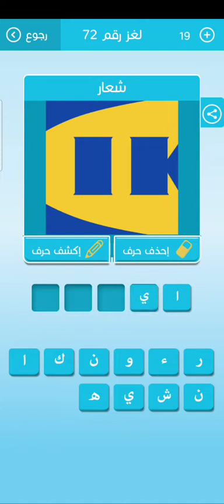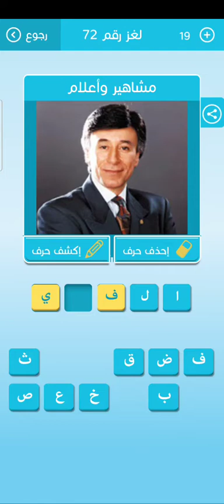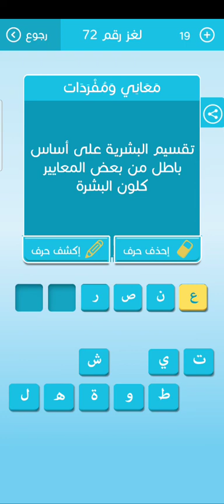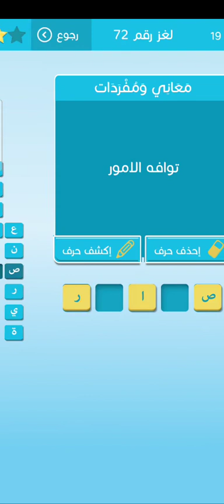حلول لعبة كلمات متقاطعة رشفة وصلة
حل لعبة كلمات متقاطعة رشفة وصلة المجموعة  المرحلة

حلول العاب
العاب زيتونة
كلمات كراش
كلمات متقاطعة
كلمات مبعثرة
كلمة السر
كلمة السر2
كلمة السر ١ و ٢
مقاطع الكلمات
ضربة معلم
حلها واحتلها
خلطة خروف
رشفة وصلة
الرمز الغامض
تحدي العقول
الكفتان متساويتان
صاحب الظل
أين الكرة
حل المعادلة
اكشف المثل
الرمز صورة
اشبكها
ظلال الحيوانات
كريستيانو رونالدو
ليونيل ميسي
اكمل الآية
اضداد
مشاهير واعلام
أعلام ودول
معلومات عامة
رموز ومعاني
معاني ومفردات

شعار
طبقة غازية تحيط بالكرة الأرضية تمنع وصول الأشعة الشمسية الضارة إلى الأرض
يوم قبل العيد
مادة تخرج من البركان
توافه الأمور
اضطرب وانزعج فلا استطيع النوم
الرئيس الأمريكي الذي استقال من منصبة بسبب فضيحة سمين فضيحة واترغيه
مشاهير وأعلام
تقسيم البشرية على اساس باطل من بعض المعايير كلون البشرة
ماذا يطلق على قدم الغنم او الحصان
وراء العدسة
الطرق والشوارع الضيقة بين البيوت
كأنهم يوم ___ لم يلبثوا الا عشية او ضحاها
لن ___ على اي شخص دخل حياتي ورحل فالمخلص اسعدني والسيء منحني التجربة
السورة التي تقع في نصف القرآن
كثيرا ما نلتقي بأنفسنا في الماء قبل أن __ السفينة
وريث الملك الذي يتولى الحكم بعد وفاته هو __ العهد
على الشاشة